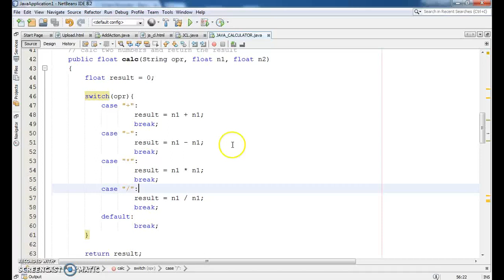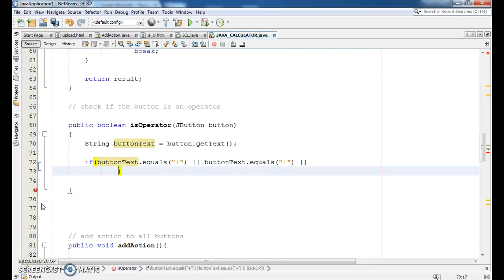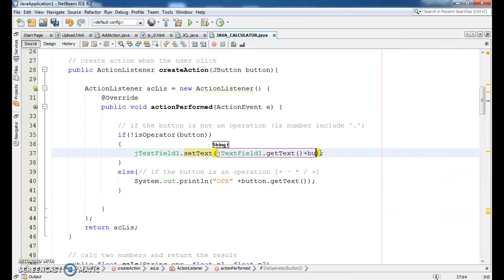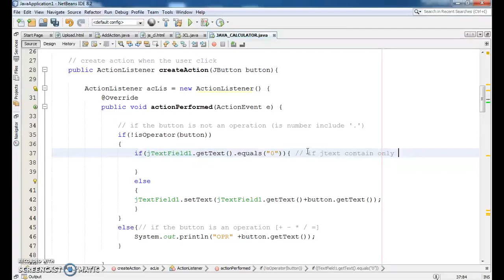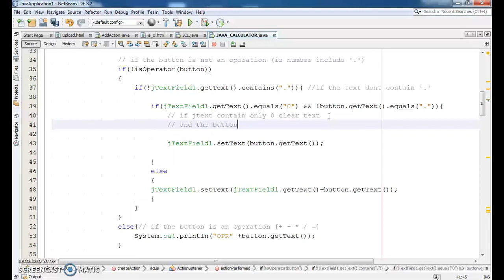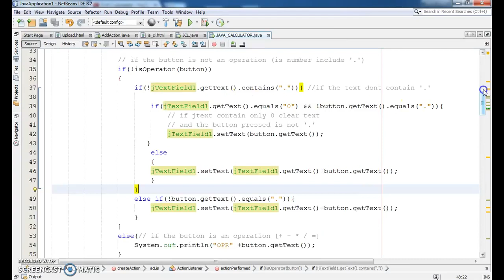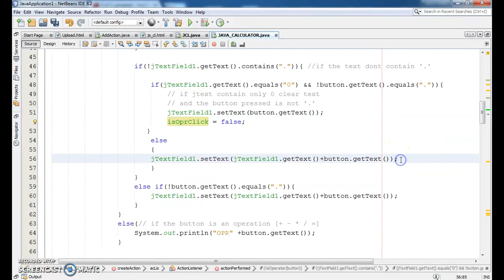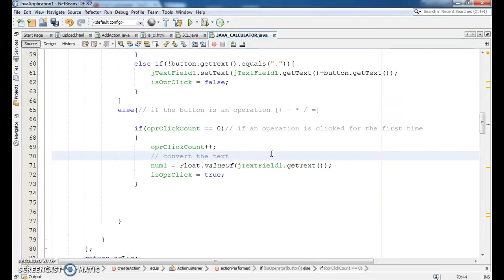JAVA - How To Make A Calculator In Java Using NetBeans [ with source code ] Part: 2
JAVA CALCULATOR IN NETBEANS PART 2

In This Java Tutorial we will See How To Make A Calculator With Swith  To Do The Basic Operations (Addition, Subtraction, Multiplication, Division) And Clear Text Number By Number And Reset To Make Another Calc Using Netbeans Editor  .